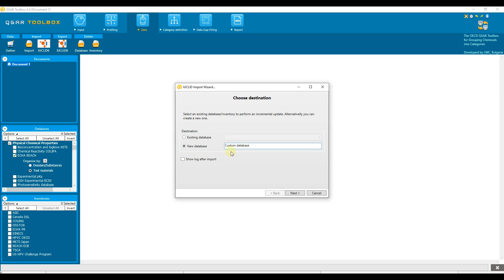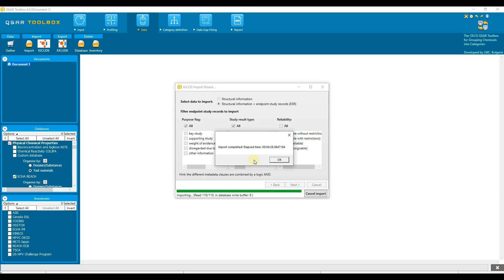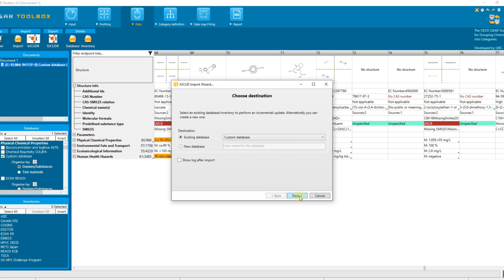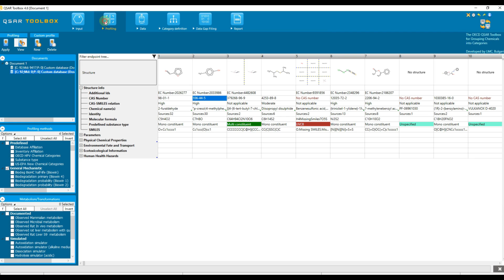13. Importing of IUCLID databases - OECD QSAR Toolbox 4.6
This video tutorial explains how to import an IUCLID database into the QSAR Toolbox. It covers the steps to connect the Toolbox to an IUCLID server, select the type of data to import, and customize the import process. The tutorial also demonstrates how to verify the correctness of the imported database by comparing it with the Toolbox's data matrix. Additionally, it explains how to update an already imported custom database through an incremental import, using an example where the identification number of a chemical is changed in IUCLID.

This video is made in collaboration with the Laboratory of Mathematical Chemistry (LMC, Burgas, Bulgaria)